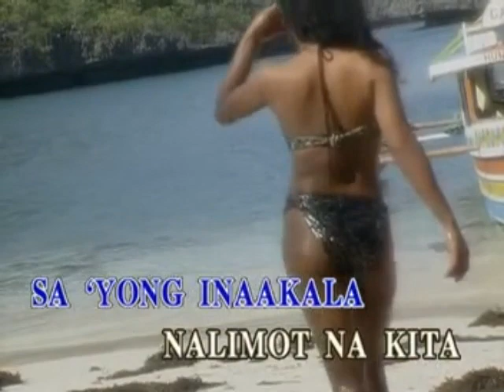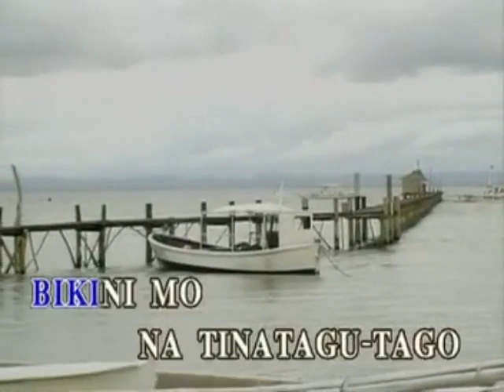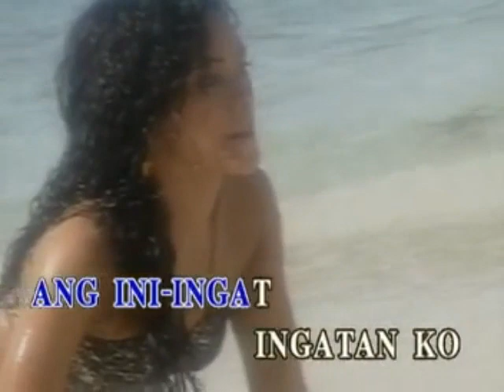Bikining Itim - Video Karaoke (Alpha) - Minus One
Search: ClassicKaraoke

Bikining Itim as popularized by Bert Dominic

Words and Music: Lamberto Domingo
© Year: 1988

Video Copyright by Alpha Music Philippines